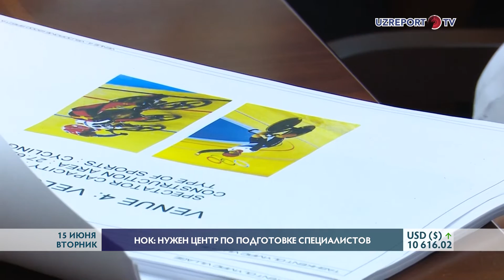Осама Аль-Шафар и Рустам Шоабдурахмонов провели переговоры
Президент Азиатской конфедерации велоспорта Осама Аль-Шафар встретился с президентом НОК Рустамом Шоабдурахмановым. Глава комитета рассказал об успехах Узбекистана в ряде видов спорта. Отмечено, что большая надежда возложена на двух велоспортсменов, которые будут защищать честь Узбекистана на предстоящей Олимпиаде в Токио.